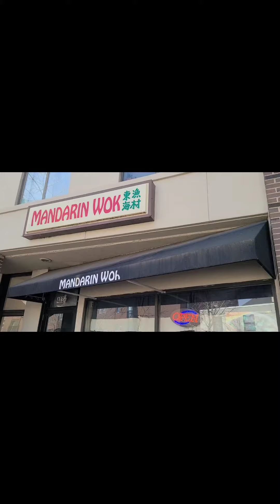元宵节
今天是元宵节，我带先生出去混。。。